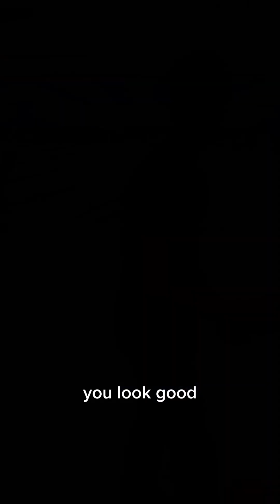Bowling Practice Vlog #1 @thatoneguy2194 @Roundlevi bowling friends pba #2024